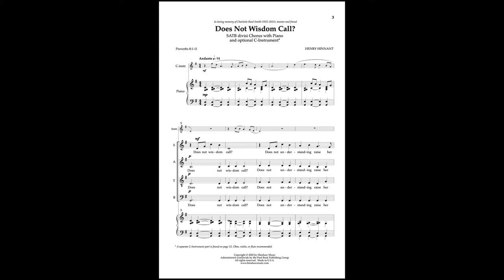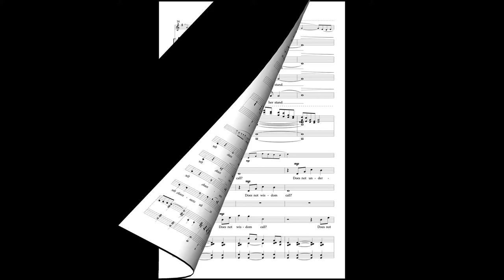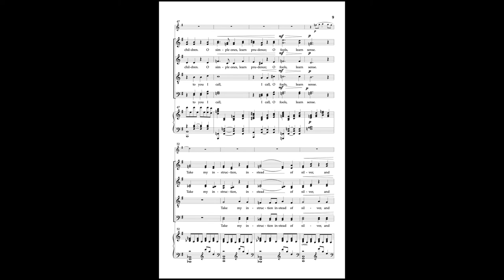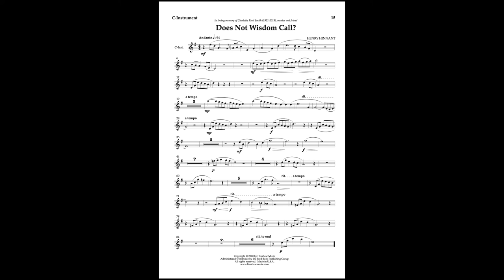HMC2638 Does Not Wisdom Call? | Hinnant SATB divisi Chorus with Piano & opt C instrument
As a church musician himself, the choral music of Hank Hinnant is always accessible, inspirational, melodically beautiful, and engaging to those who hear his musical creation. He writes particularly well for high school and adult church choirs. This piece, based on Proverbs 8, is set for divisi mixed chorus with piano and optional oboe. It would work quite well on Christian Education Sunday.